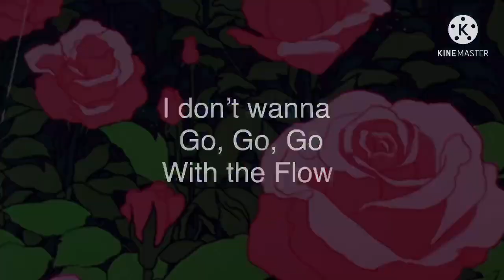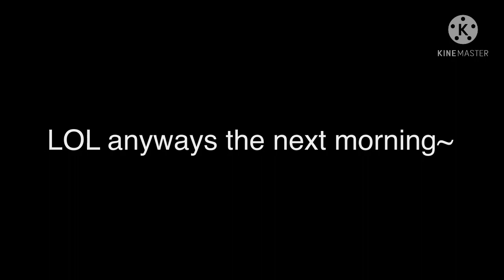• When William is Sick • ( GUYS ITS NOT COVID ) •